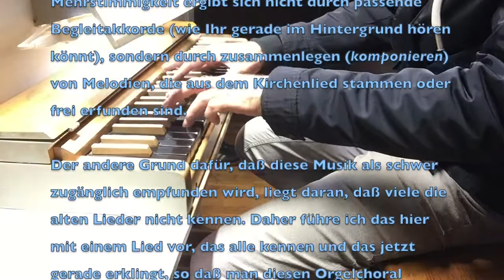Danke Orgelchoral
Hier hört ihr das Dankelied von M.G. Schneider, EG 334 im Begleitsatz und als Orgelchoral. Der Film begleitet ein Gewinnspiel der Ufergemeinde Rostock-Groß Klein, wo von Lätare bis Ostern 2021 das bearbeitete Kirchenlied zum Eingang erraten werden soll. Der Orgelchoral stammt aus der Feder von Rainer Grass.